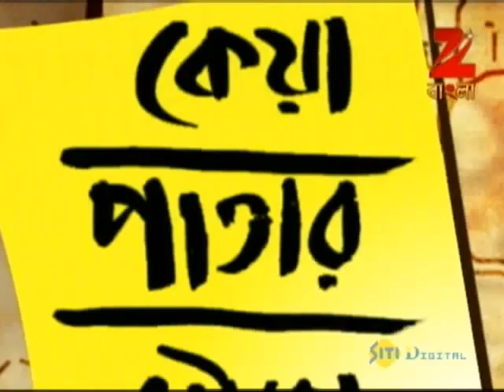কেয়া পাতার নৌকো - Keya Patar Nouko | Bangla TV Serial | Episode part | Zee বাংলা